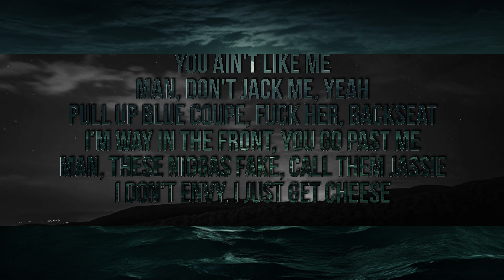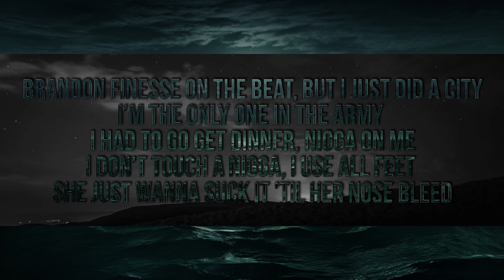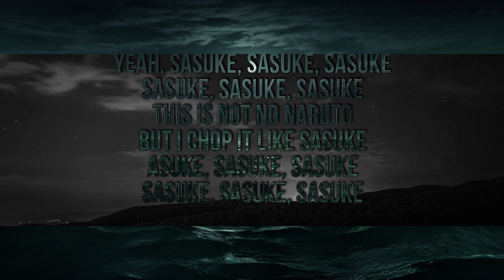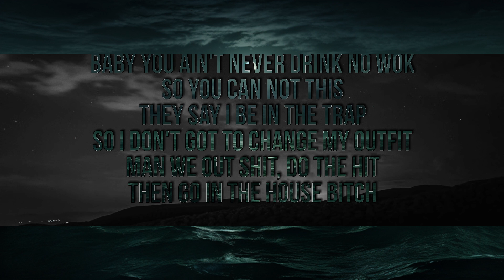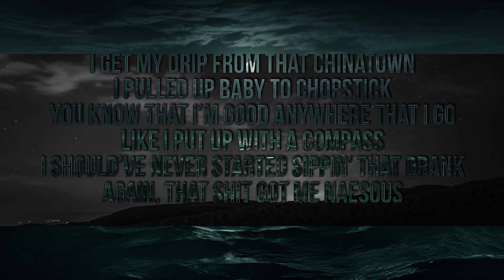Lil Uzi Vert - Sasuke (Lyrics) | 25 Lyrics/Letra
🎶 Lil Uzi Vert - Sasuke (Lyrics)

Music is our passion and we aim to share our yêu of music across the YouTube platform. Hope you enjoy the music!